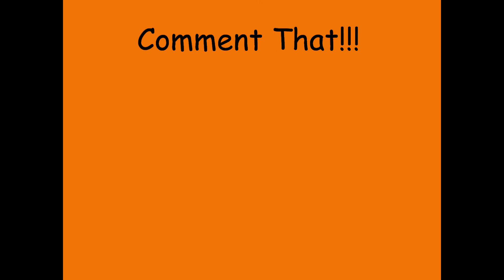Miley Cyrus E6 High Note Live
She do this note in "Just a Girl"

Her Studio Highest Note is a G#6

Full Range Bb2-G#6